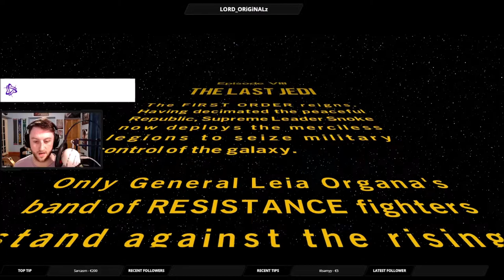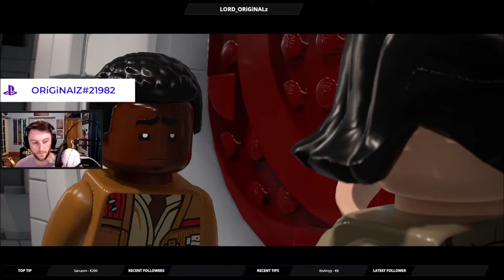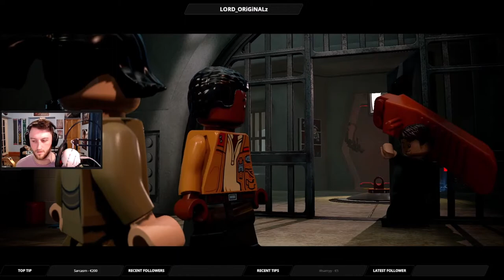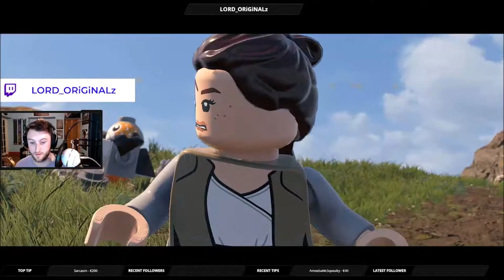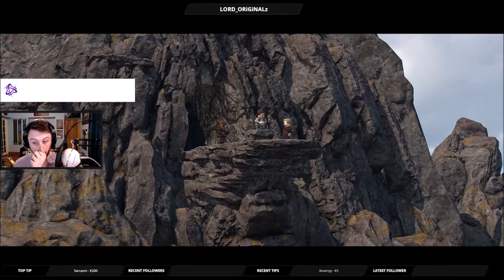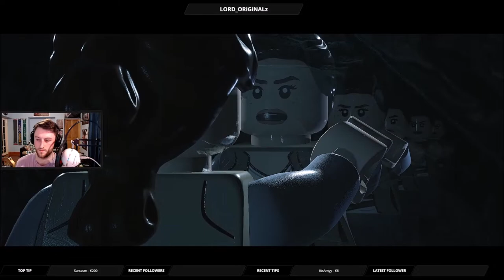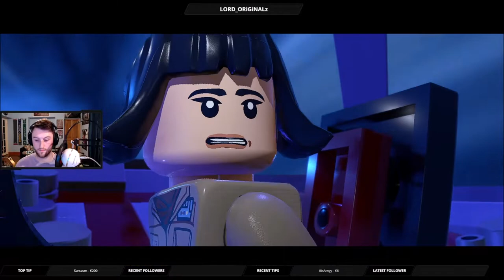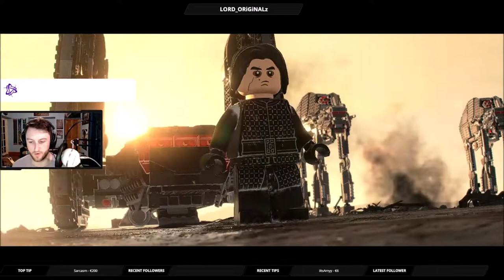Lego Star Wars The Skywalker Saga The Last Jedi Episode 8 Episode VIII